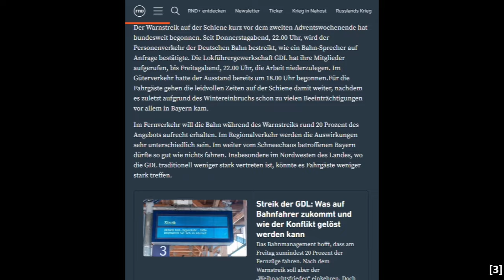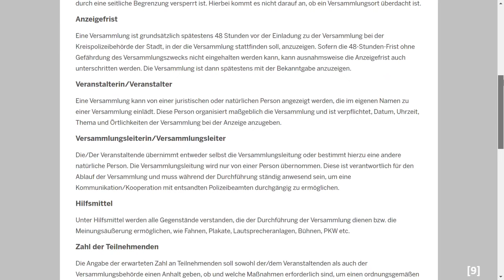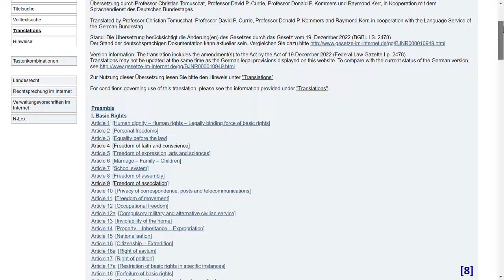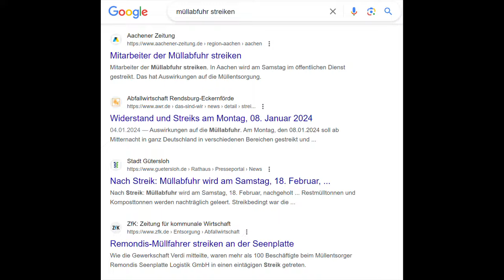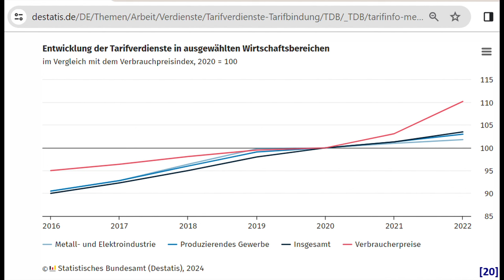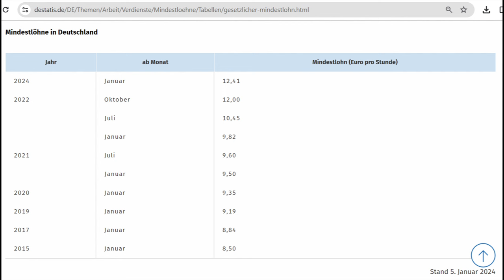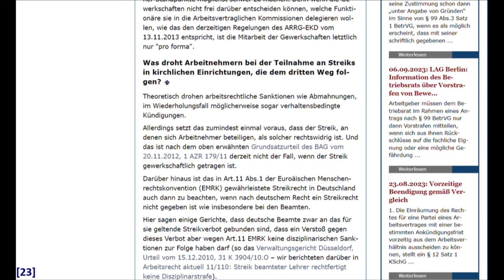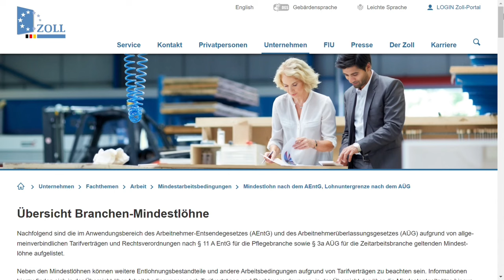Nothing works anymore - Germany on Strike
If you followed the news, many trains, busses and flights stood still and many protests were held on public roads an places.
Can you travel anywhere while living in Germany?

Do the Germans love to strike?

00:00 Intro
01:58 Protest vs Strike
05:30 Collective Agreements in Germany and Strikes
07:09 Strike vs Lock-out
09:35 Effects of a Collective Agreement and Minimum Wages
12:41 School "Strike" for Climate
13:03 Churches and Civil Servants
14:50 Longest strikes in history in the Federal Republic of Germany
16:03 Outro and Bloopers

______ Sources ________
Pictures from Pixabay

Black and white pictures about strikes 1956 from city of Kiel, Stadtarchiv.